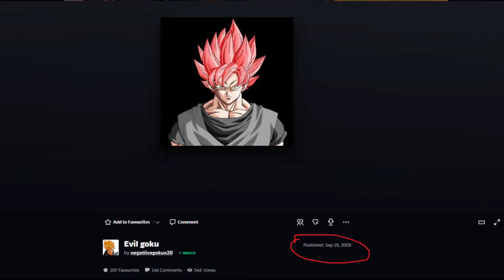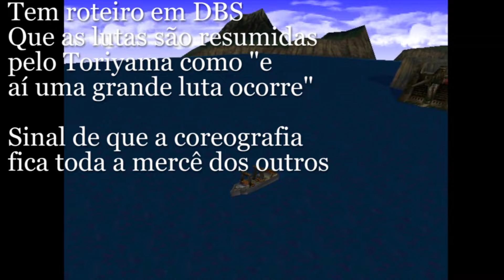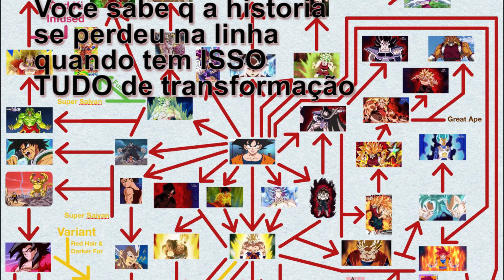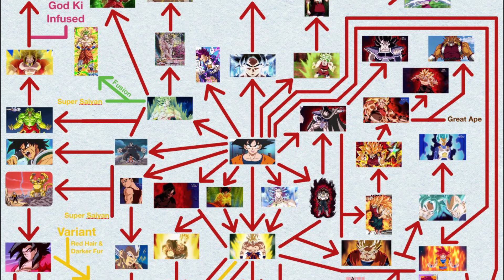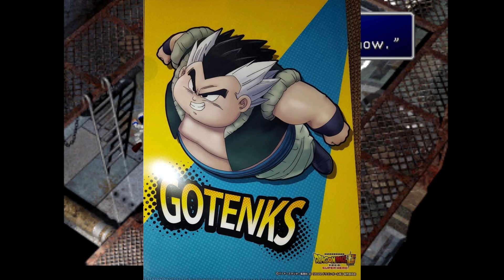Dragon Ball Super: Super Hero me fez desistir de Dragon Ball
Porque eu só cansei de apoiar mediocridade
0:00 - Meus problemas com DBS
13:00 - Review do filme